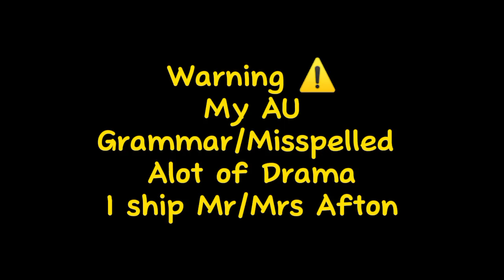William and Rose(Mrs Afton) goes insane...[MY AU]||Too lazy to make thumbnail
Yes.